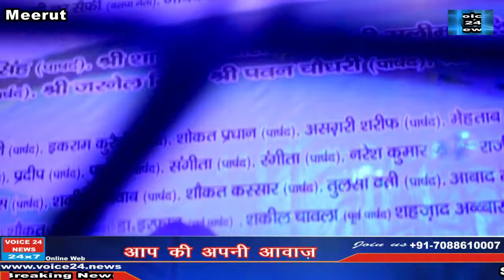मेला नौचंदी पटेलमंडप में हुआ रंगारंग कार्यकर्म